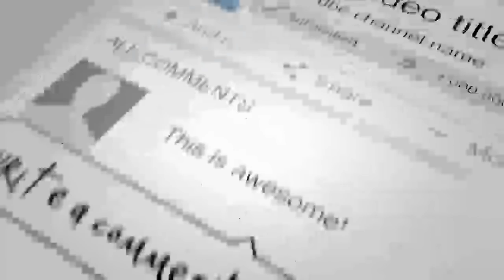فاجـ .عه در بلخ سخن مارشـ .ال دوستم به واقعیت مبدل شد